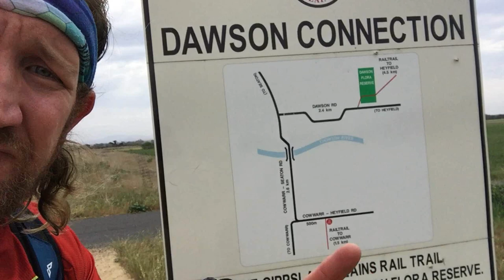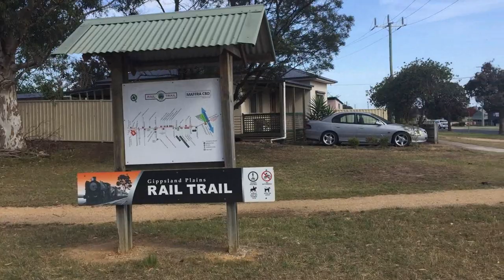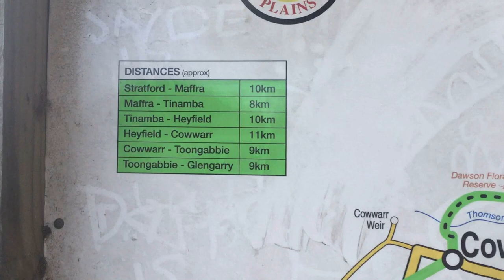A Hike Filled With Spirits And Gates (Read Description)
Been a long time since I've wanted to complete this.

Yes I know, it's not the fastest run or the shortest video for that matter.

Didn't have much motivation to edit this one as I wanted it to be raw like the run was.
So many spirits accompanied me on this run and I think it was good to help me heal and do what I need to do, which is mostly get a lot of things off of my mind and chest, some pretty interesting parts in this video.

Hope you all enjoy this, will be looking forward to my next Adventure.

Hopefully one day I'll get to share these with someone again.